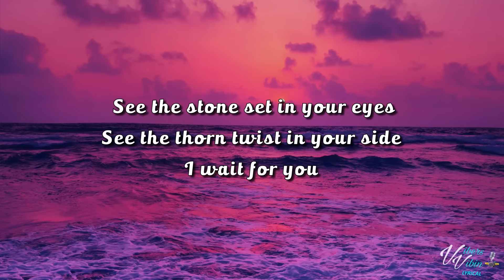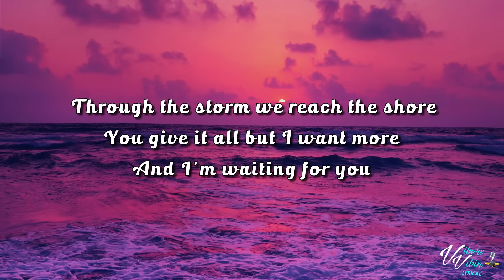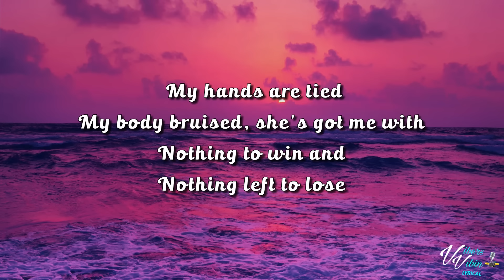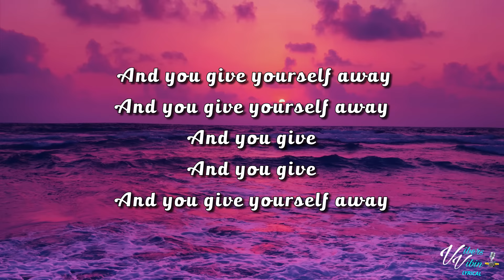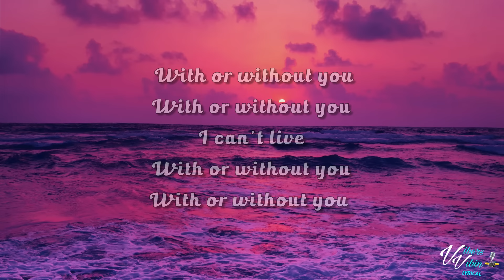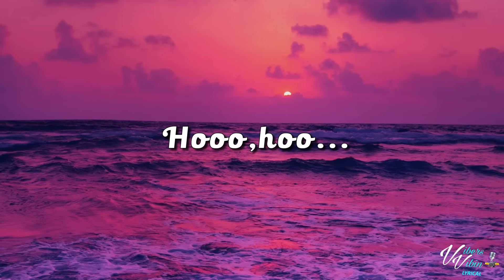U2 - With Or Without You (Lyrics)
Thanks for all the new subs & Likes Vibers.Enjoy your week live it up be kind 👊❤️

U2 lyric video for With Or Without You is here enjoy it Vibers what a classic

Support U2 Below and buy the Vibes

VibersVibin